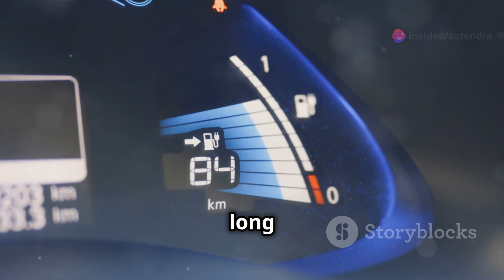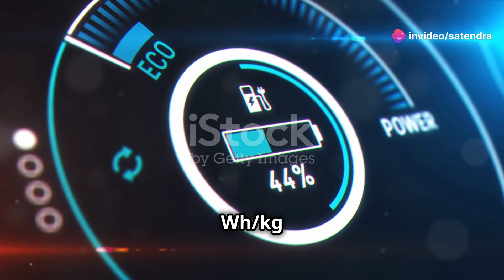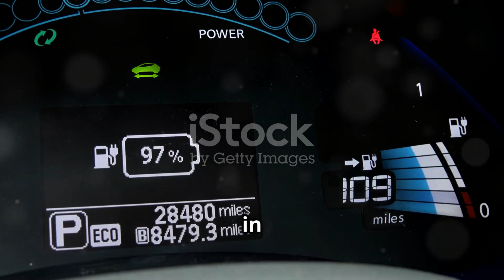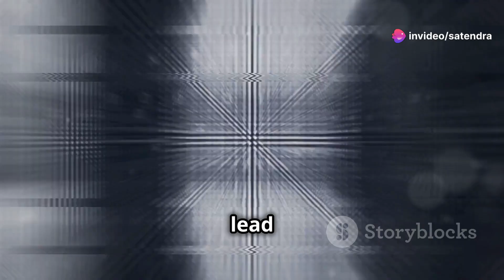ProLogium's New Battery: A Revolution in the World of EVs!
ProLogium Introduces Its New and Advanced Battery Technology! This battery can provide a range of 300 kilometers in just five minutes, with an energy density of 321 Wh/kg, which is much higher than renowned EV batteries like the Hyundai Ioniq 6 and Tesla Model 3. Its fast charging and high power are making it a revolutionary change in the electric vehicle industry. Find out how this technology can improve charging time and convenience for EV owners.

OUTLINE:

00:00:00 - A New Revolution in the World of Batteries!
00:01:55 - A Symbol of Innovation
00:02:18 - A New Benchmark
00:03:44 - Surpassing Hyundai Ioniq 6 and Tesla
00:04:07 - An Incredible Claim!
00:04:26 - Time Saving
00:04:47 - Making Repairs and Recycling Easier
00:05:05 - Comparison with Panasonic Battery
00:05:25 - A New Era
00:05:46 - ProLogium's Promise